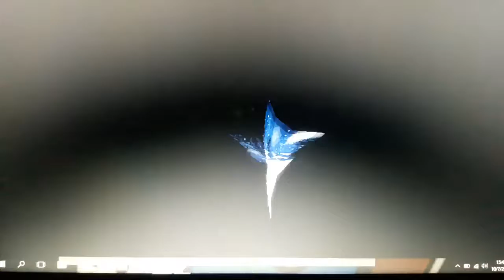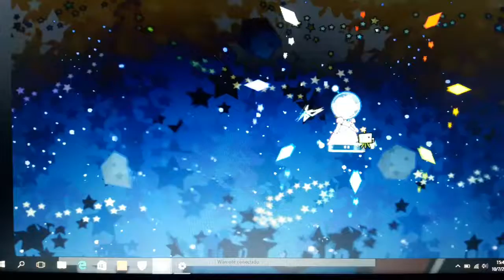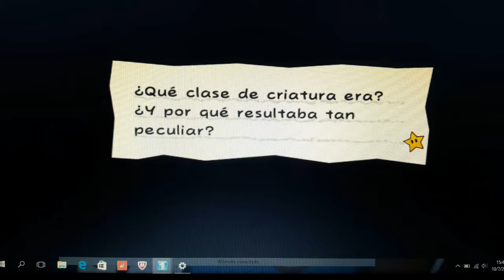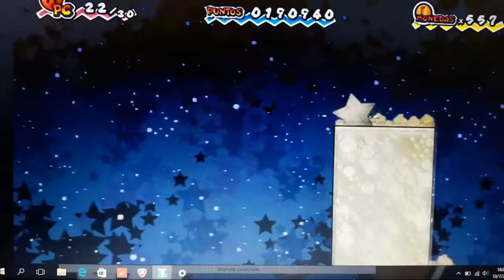Vamos a jugar Super Paper Mario parte 14- Papel higiénico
En este video terminamos el Capítulo 4-1

Encontramos un pergamino que tenemos que utilizar como papel higiénico